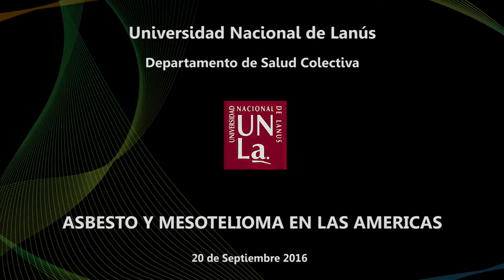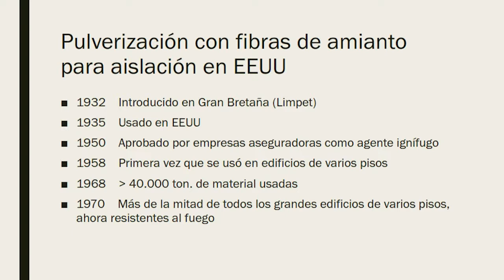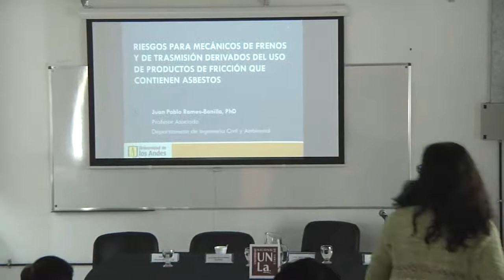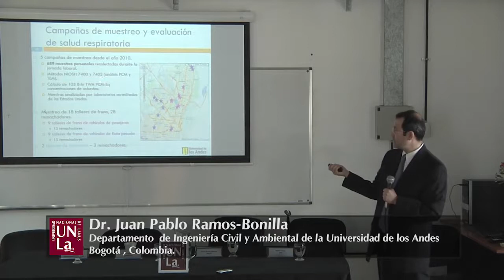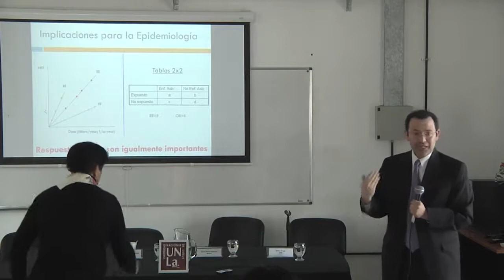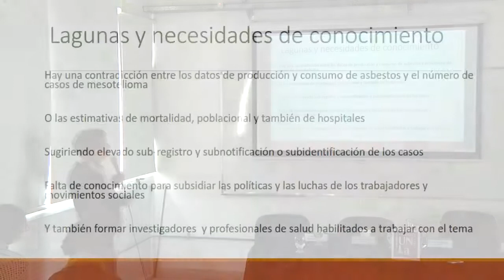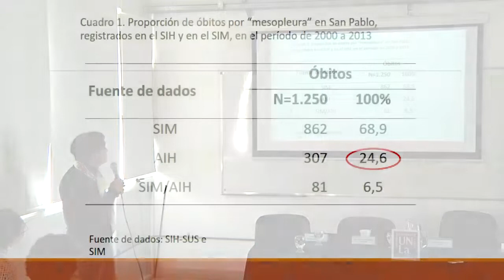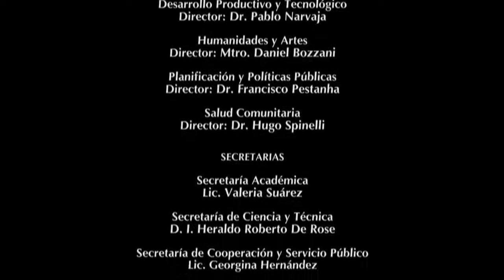Simposio. Impacto del asbesto en la salud colectiva en las Américas I (2016)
Exponen:
Vilma Sousa Santana. Médica. Doctora en Epidemiologia. Investigadora-docente, Instituto de Saúde Coletiva-Universidade Federal da Bahia, Brasil

Juan Pablo Ramos–Bonilla. Ingeniero. Investigador y profesor Asociado del Departamento de Ingeniería Civil y Ambiental. Universidad de los Andes. Bogotá, Colombia

Arthur Frank.  Médico. Doctor en Salud Pública. Investigador y profesor de la Escuela de Salud Pública de la Universidad de Drexel, Estados Unidos.

Forma de citar:
Sousa Santana V, Ramos-Bonilla P, Frank A. Impacto del asbesto en la salud colectiva en las Américas [PARTE I] [Video]. Fatore G, coordinadora. Buenos Aires: Instituto de Salud Colectiva; 2016. Video 2:41:29 min, Sonido, Color.